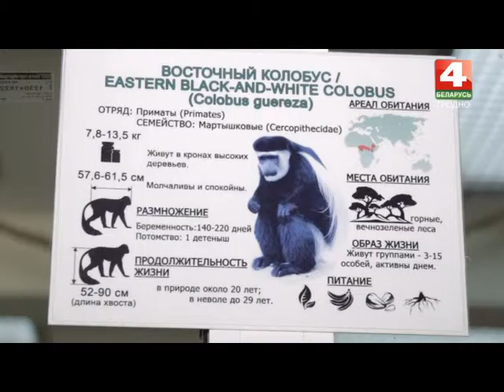Утро хорошего дня. Диалоги в зоопарке. 07.12.2016